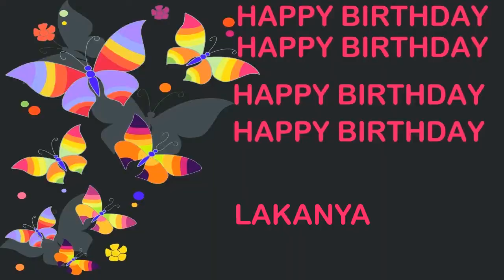Lakanya Birthday Postcards & Postales